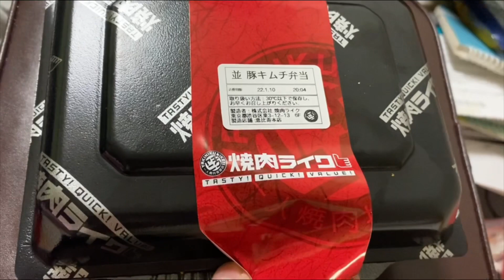焼肉ライクの出前をとってみた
写真集『半熟』はこちらからお買い求めいただけます！

芸人・八幡カオルによる、ゆる～～い動画配信です！
いろんな企画を配信していきます～～。